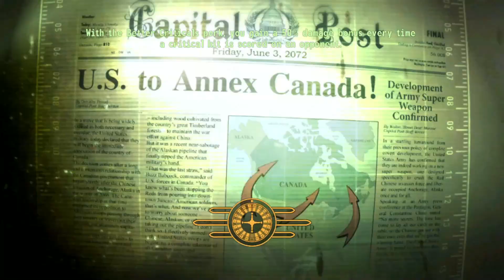Fallout 3 AND Fallout: New Vegas Caesar's Legion Let's Play Episode 5: LETS HUNT SOME MUTIE!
Feeling a bit sorry for that weird guy who keeps calling us his son, Razarius decides to head to Jefferson Memorial. Either that or he just really wants to kill some super mutants.

Classic Music Addon for TTW: (GeorgeKos of Nexusmods)

TTW Reputations: (kazoport of Nexusmods)

Credit for art goes to:

siabang for my chibi! (Fiverr)

Degamishiro for my end cap art! (Fiverr)